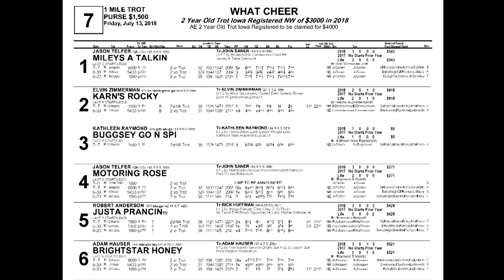July 13 2018 What Cheer Race Seven